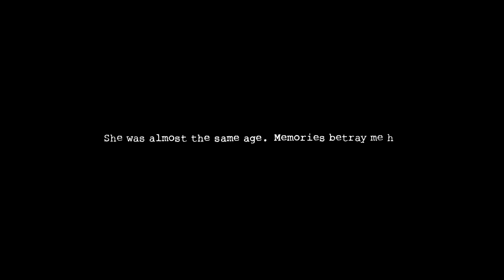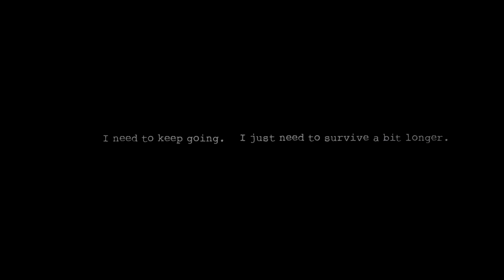Dark Deception - On Hands Education Within Arms Reach ( Chapter 2 ) Manly Let's Play [ 2 ]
Dark Deception, aka horror Pac-man is back and we begin chapter 2 with going back to school, which sucks.

"Coo"